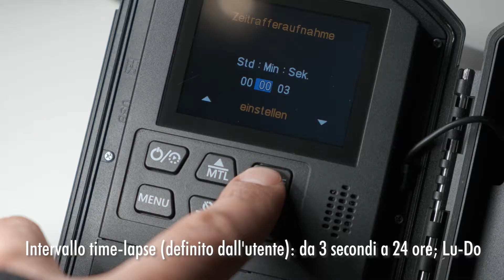Technaxx Videocamera Time-Lapse Full HD TX-164 (Italiano)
Il video mostra Videocamera Time-Lapse Full HD TX-164
Spiegare per ulteriori informazioni;)

Caratteristiche:
• Videocamera time-lapse a batteria per interni ed esterni
• Ideale per registrazioni time-lapse di cantieri, monitorare la crescita delle piante (giardino, frutteto), riprese esterne, monitoraggio della sicurezza, ecc.
• Registrazioni time-lapse a colori durante il giorno; Registrazioni time-lapse notturne con elevata luminosità aggiuntiva tramite LED integrato (portata ~ 18m)
• Selezione delle funzioni: foto time-lapse, video time-lapse, foto o video, fermare il movimento
• Scheda MicroSD** fino a 512GB (**non inclusa)
• Classe di protezione della camera IP66 (resistente alla polvere & agli spruzzi d'acqua)

Specificazioni tecniche:
• Sensore d'immagine: CMOS 1 / 2,7” 2MP (luce bassa)
• Lente: f=4mm, F/NO1.4, FOV = 110°, filtro IR automatico
• Risoluzione video: 1920x1080/25fps, 1280x720/30fps
• Risoluzione foto: 2MP (1920x1080), 1MP (1280x720)
• Formato del file: JPEG/AVI
• Esposizione: 3.0 EV ~ -3.0 EV in incrementi di 1.0EV
• Lunghezza video: 3 sec. - 120 sec. programmabile
• Intervallo temporale: Personalizzato: 3 secondi fino a 24 ore; Lun-dom
• Alimentazione12 batterie AA* (*incluse); alimentatore esterno DC6V/1A** [**non incluso nella confezione]
• Lingua del dispositivo: EN, DE, SP, FR, IT, NL, FI, SE, DK, PO
• Temperatura di funzionamento: -20°C fino a 50°C